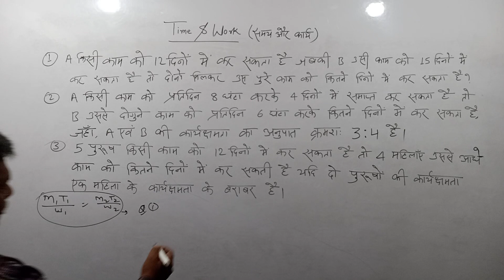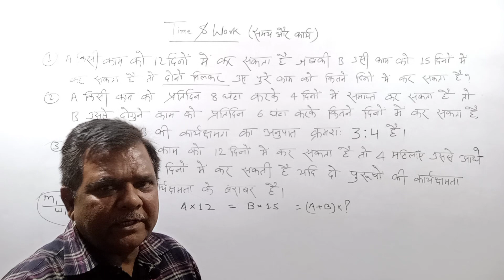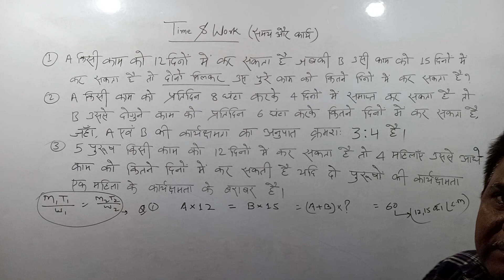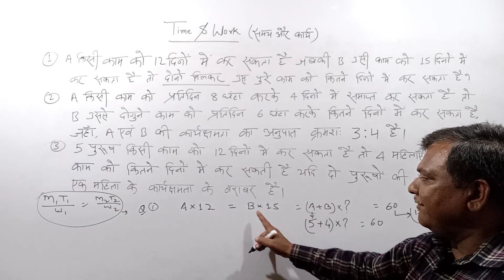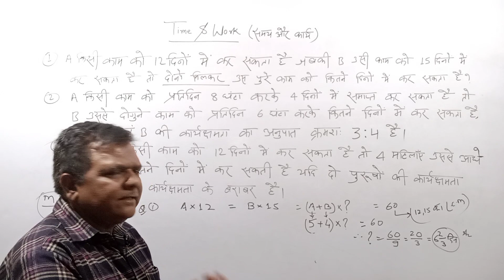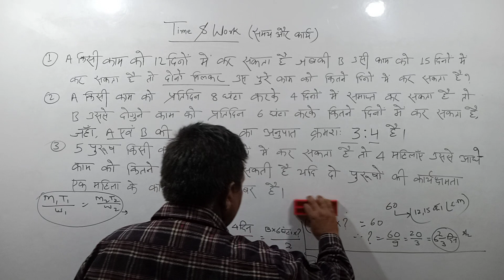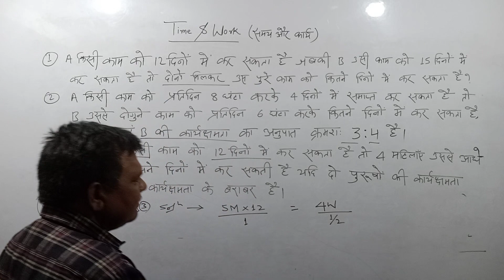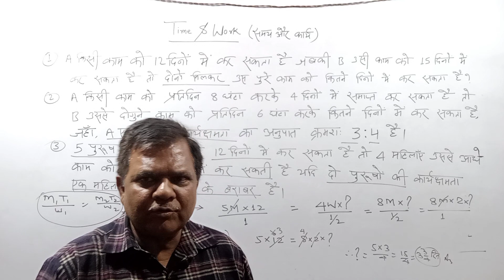Time and work practice questions